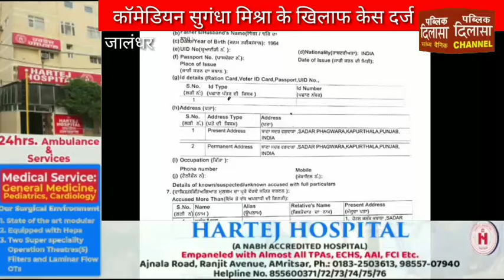कॉमेडियन सुगंधा मिश्रा के खिलाफ केस दर्ज